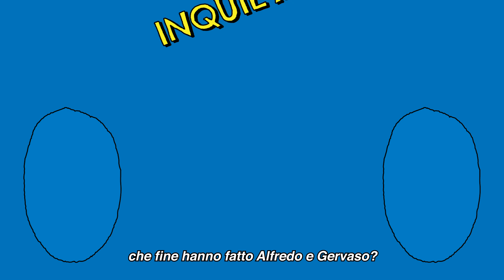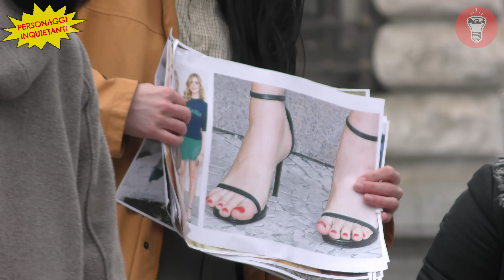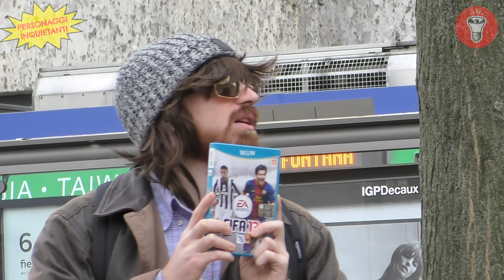Personaggi Inquietanti tra i Milanesi 2020 - [Candid Camera] - theShow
🎥CAMERE
Per girare candid a camera nascosta:
Per le intro:
Microfoni nascosti:
Registratori portatili:
- Zoom h6
💡LUCI

ATTENZIONE: Questo video è stato registrato prima del DPCM del 4.3.2020, tenetevi sempre aggiornati sulle indicazioni delle autorità sanitarie.